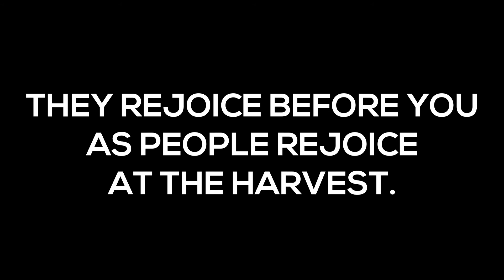Advent 9: Light (Isaiah 9:2-3)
Advent: A moment in your day to pause and reflect on the coming of Christ.

The people walking in darkness have seen a great light;
on those living in the land of deep darkness a light has dawned.
You have enlarged the nation and increased their joy;
they rejoice before you as rejoice at the harvest.